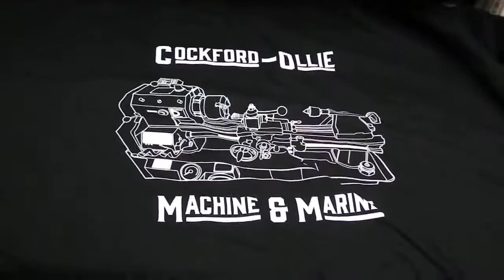Cockford-Ollie AvE T-Shirt "unbox"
Straight from Teespring to your eyeballs its the AvE Cockford-Ollie Machine and Marine T-Shirt!!!
Hell Yeah!

not the best video I've ever made but it was a one shot deal.

no remarks needed on my housekeeping skills...I know I am a master!

If you haven't seen the AvE Youtube channel I highly recommend it!